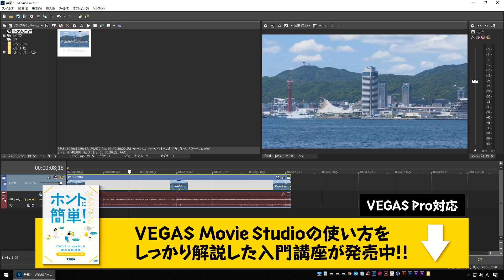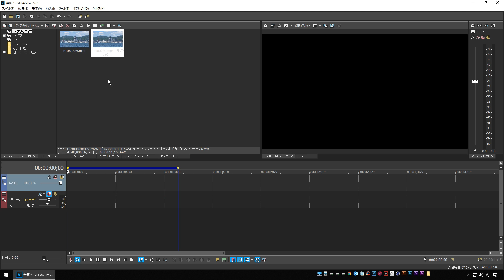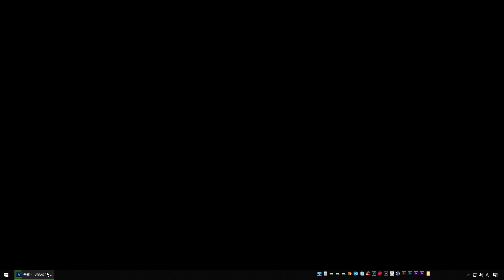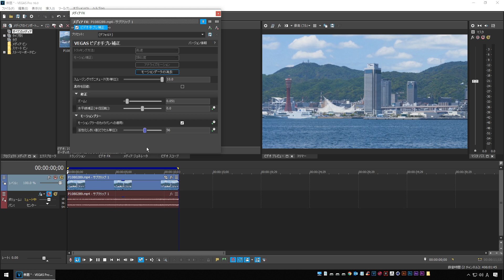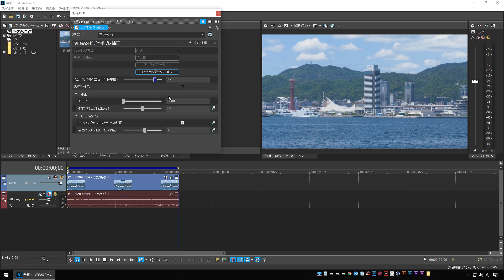【VEGAS PRO 16】新しくなった手ブレ補正の使い方【インハウス動画制作】